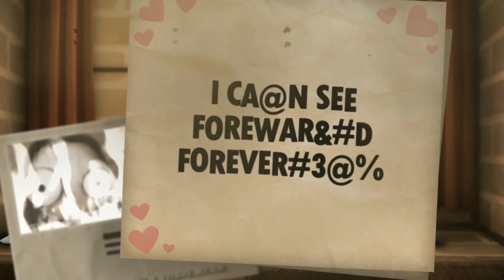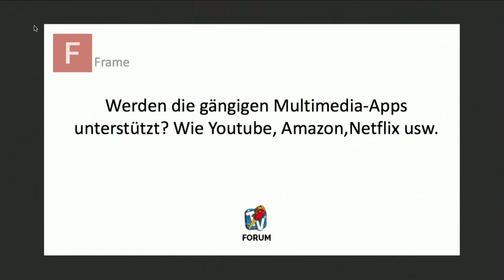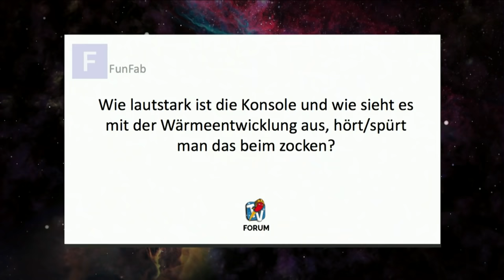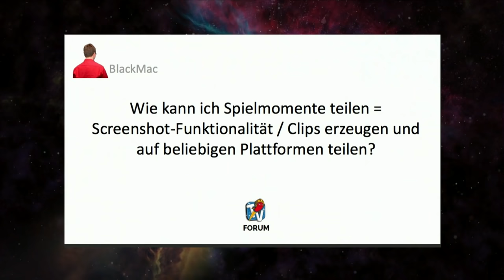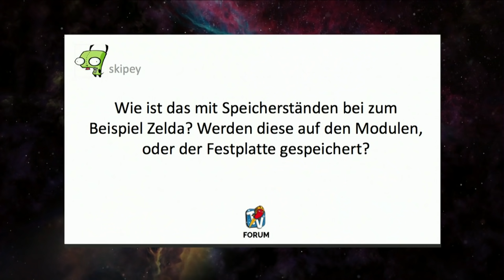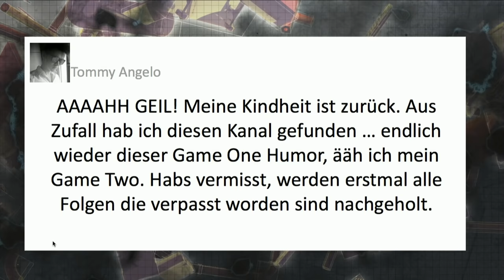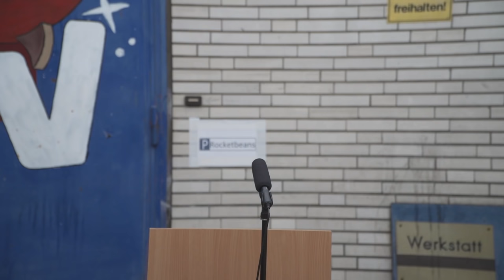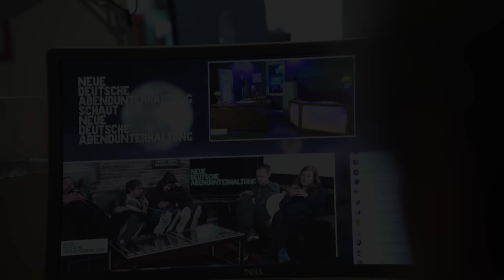Game Two #14 | Nintendo Switch, The Legend of Zelda: Breath of the Wild, Horizon Zero Dawn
Eine Wahnsinnswoche für wahre Wonne-Gamer: Nils und Eddy feiern den Launch der neuen Nintendo-Konsole mit einem genauen Blick auf die Switch, die Startspiele und natürlich das neue "Zelda": Ist "Breath of the Wild" tatsächlich die beste Episode der Elfen-Saga? Doch auch PS4-Abenteurer haben allen Grund zu jubeln: Mit "Horizon Zero Dawn" ist vor wenigen Tagen das bis dato wohlmögliche schönste Konsolenspiel überhaupt erschienen. Dass das Endzeit-Spektakel auch inhaltlich einiges zu bieten hat, ist da fast nur Nebensache.

►Game Two auf Twitter